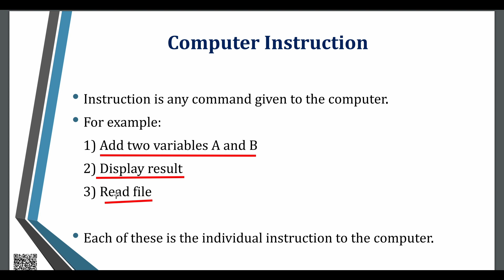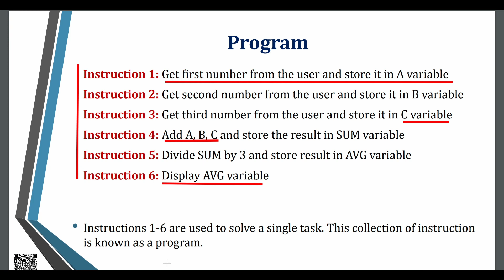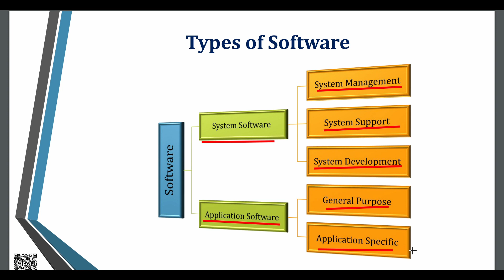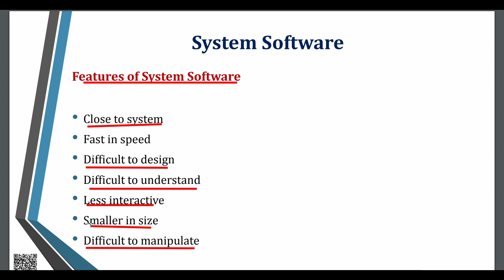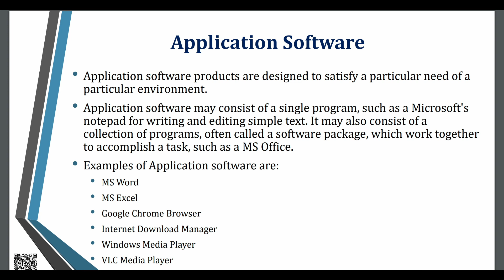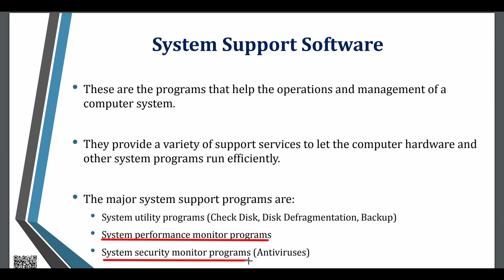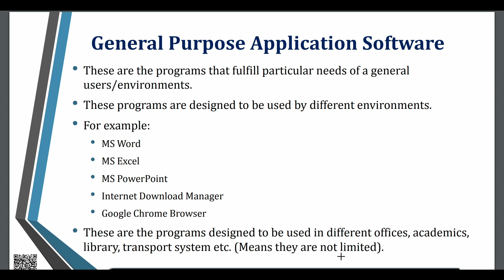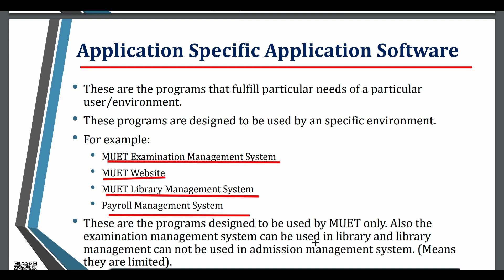Lecture 26 to 29 || Types of Software || what is Program and Software || CS 150 || Education World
difference between program and software
program and software
what is software
difference between software program and software product
software program and software product
software
what is the difference between software and progra
what is software program
what is the difference between program and a software
discuss about software and program
what is program
program and software difference
difference between software and program
information system
management information system
information systems
decision support system
decision support system software
decision support systems
decision support system example
decision support system lecture
advantages of decision support system
types of information system
components of decision support system
types of information system in hindi
executive support systems
types of information systems

introduction to computers lecture,
introduction to computers for beginners,
mehran university
muet
education world
personal computer by education world
itc
ITC
Muet Uni
MUET university
types of personal computers by education world
lecture 26 to 29 by education world
education world
online cit course by kb brohi
online DIT course by KB Brohi#computer
kb brohi all lectures
CIT DIT Complete Course
computer lectures in urdu
IT lectures in urud
learn coding